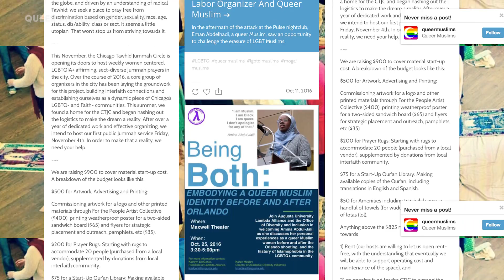Queer Thanksgiving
The holidays are here — which for most people means lots of food and lots of family. But for many queer and trans people of color, the word “family” means something entirely different.

Writer: Jamilah King and Sage Boggs
Director: Kristopher Knight
Editor: Sam Kahrar
Producer: Nathan Cykiert